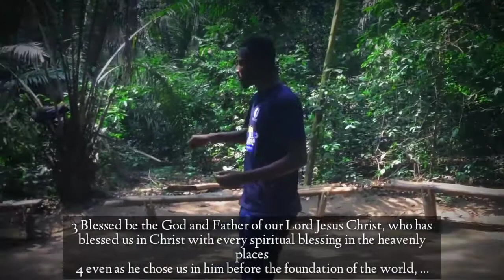Hold On A Little Longer - Short Christian Film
This is a short Christian film meant to promote Christ and let every believer understand that there's a need to hold on a little longer. Wait for God and let's see what He will do at His right and appropriate Time.

CREDIT